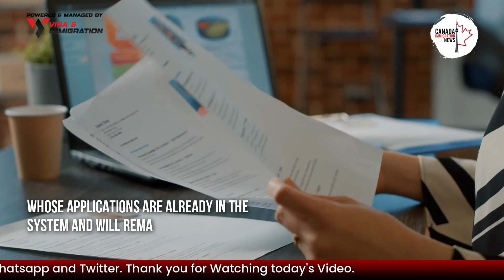BC PNP DRAWS PAUSE FOR A MONTH - CHANGES UNDER NOC | IRCC UPDATES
Our video update for today, we’ll be taking you through British Columbia’s PNP draw freeze.

The British Columbia Provincial Nominee Program (BC PNP) has put draws on hold for approximately a month.

Besides the Express Entry, Canada's 11 Provincial Nominee Programs (PNPs) are the country's primary source of immigrants. They exist in every province and territory, excluding Quebec and Nunavut.

However, the PNP in one Canadian province underwent a notable transformation for approximately one month.

Canada's third most populated province, British Columbia, placed its usual weekly PNP draws on hold. This change came to effect from October 12 to November 16 this year while Canada is adjusting to the forthcoming updates to the National Occupation Classification (NOC) system. These are the first major NOC updates in the country since 2016.

🔴 Whatsapp Group / Telegram Channel ( By joining this Whatsapp Group / Telegram Channel you agree to the T&C in our disclaimer